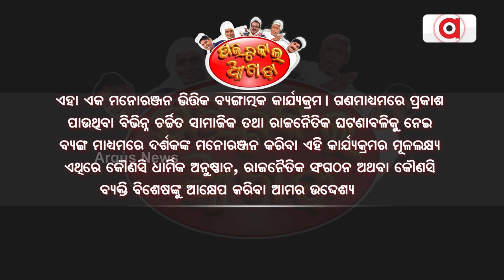Political Akheda || ଫେରିଛି ଓଡିଆ ଅସ୍ମିତା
ଫେରିଛି ଓଡିଆ ଅସ୍ମିତା